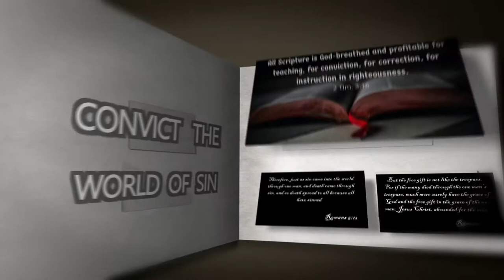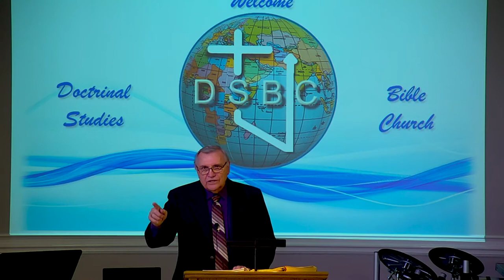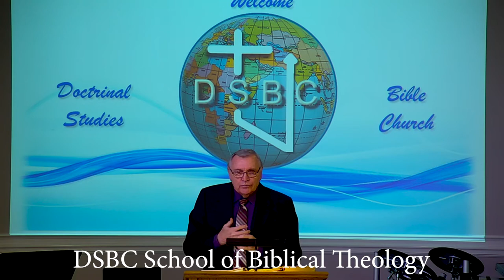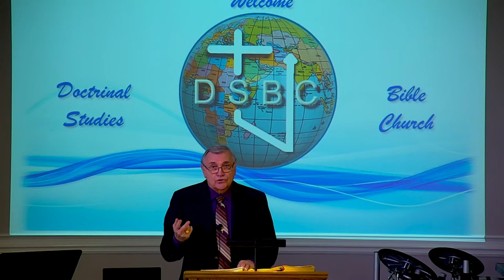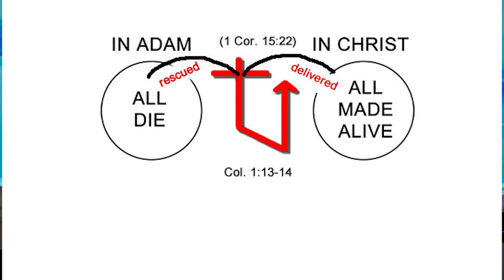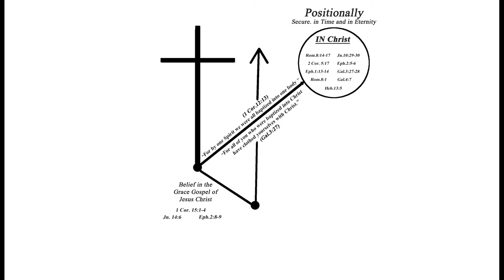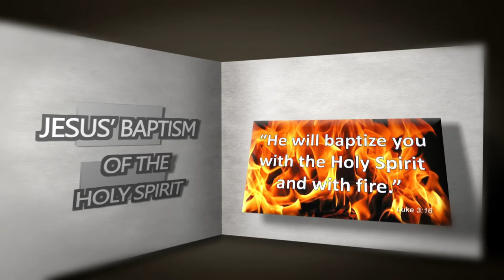DSBC - Ron Adema - Foundation Doctrines of the Holy Spirit (10) - 12/9/2020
Lesson:  (10) The Baptism of the Holy Spirit

Text:  Gal.3:26-29